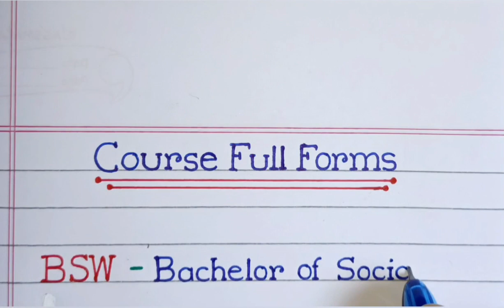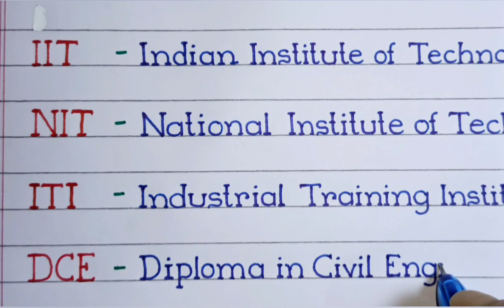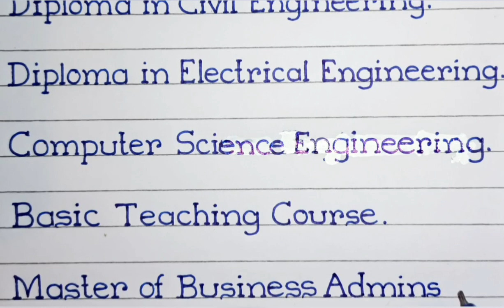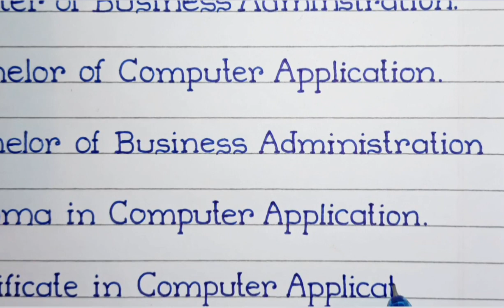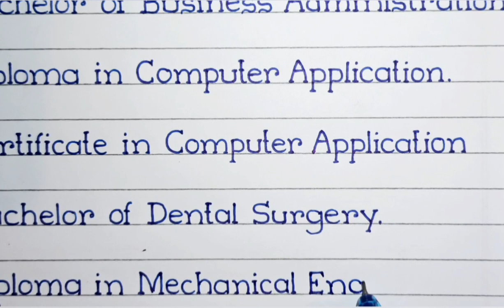full form of BCA DCA DEE CSE BTC MBA BSW IIT NIT ITI DCE BBA CCA BDS DME